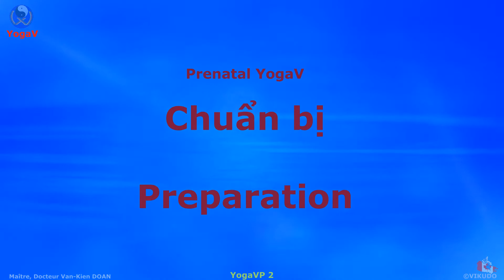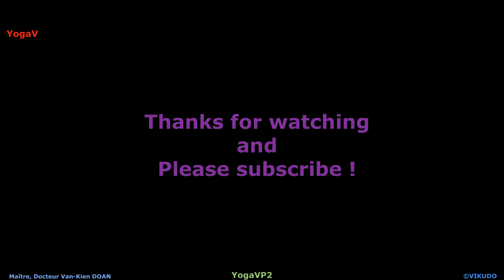Sức khỏe sinh sản | Chuẩn bị với Yoga | Yoga VP2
Tinh dầu Clary Sage tốt cho việc phòng the bán tại amazon, được nhiều khách hàng tín nhiệm :
Cây xô thơm Clary cũng còn cho tác dụng an thần và hưng phấn tích cực, thường được dùng điều trị chứng mất ngủ, lo lắng và trầm cảm, cũng như các vấn đề kinh nguyệt ở các phụ nữ trẻ cũng nhu các phụ nữ ở tuổi tiền mãn kinh và mãn kinh. Nó có một hương thơm cay, nhiều hoa hơn so với cây xô thơm thông thường.

FOLIC ACID
Mỗi viên Bronson Folic Acid cung cấp 800 mcg axit folic (200% DV). Bronson Folic Acid chỉ sử dụng chiết xuất vỏ chanh hữu cơ. Chanh được trồng trong một trang trại hữu cơ không có thuốc trừ sâu hóa học hoặc phân bón và nước được chiết xuất để duy trì độ tinh khiết. Ngoài axit folic, chiết xuất cung cấp bioflavonoid tự nhiên có trong vỏ chanh.

Jamieson Folic Acid 1.000 mcg cung cấp 1 mg axit folic. Đối với phụ nữ có kế hoạch thụ thai, axit folic là một chất dinh dưỡng quan trọng giúp giảm nguy cơ dị tật ống thần kinh khi mang thai.

ZINC:
Kẽm đóng vai trò quan trọng trong việc hỗ trợ hệ thống miễn dịch của cơ thể và hỗ trợ sự hấp thụ và chuyển hóa các loại vitamin B. Nó là thành phần của hơn hai chục enzyme liên quan đến tiêu hóa và chuyển hóa, bao gồm cả anhydrase carbonic rất quan trọng đối với hô hấp mô. Kẽm cần thiết cho việc lưu trữ và chuyển hóa carbohydrate lành mạnh. Kẽm đóng vai trò cơ bản trong sự hình thành collagen và phát triển mô khỏe mạnh. Khoáng chất này cũng rất cần thiết cho sự phát triển của thai nhi và sinh sản bình thường, và nó góp phần vào chức năng tuyến tiền liệt khỏe mạnh.

SELENIUM :
 Selenium là một khoáng chất có vai trò trong việc sản xuất chất chống oxy hóa quan trọng trong cơ thể được gọi là glutathione-selacoprotein. Selenium chủ yếu được sử dụng để hỗ trợ chống oxy hóa.

L-ARGININE
L-arginine Pro được thiết kế để sử dụng để hỗ trợ huyết áp, cholesterol, sức khỏe tim mạch đồng thời giúp cải thiện lưu lượng máu và tăng năng lượng.

L-CARNITINE :
Carnitine là một trong những axit amin được nghiên cứu nhiều nhất, với tác dụng cải thiện chức năng thận, tăng tốc độ trao đổi chất và truyền năng lượng, làm cho nó trở thành một bổ sung lý tưởng cho những người muốn giảm cân nhưng vẫn có đủ năng lượng để làm việc ở cường độ cao cả ngày.

Tìm hiểu thêm các thông tin liên quan, mời bạn ghé thăm
YogaVP là một chương trình tập luyện hiệu quả cho tất cả phụ nữ có nhu cầu cải thiện sức khỏe sinh sản. Nó cũng giúp phụ nữ thụ thai, mang thai, sinh con và phục hồi sau khi sinh con. YogaVP giúp người phụ nữ đạt được một trạng thái sức khỏe tối ưu với sức mạnh thể chất, sự dẻo dai và linh hoạt đồng thời với một tinh thần trong sáng và tích cực. Do đó, YogaVP có thể giúp người phụ nữ vừa dễ thụ thai, vừa có cơ thể khỏe mạnh và dẻo dai cả về thể chất và tinh thần trong thời kỳ mang thai, vừa sẵn sàng cho việc sinh đẻ thuận lợi và hồi phục nhanh sau khi sinh đẻ. Trong quá trình tập YogaVP, người phụ nữ có thể thực hành một mình và cũng có thể tập cùng người khác. Các bài tập có thể phù hợp với mọi lứa tuổi và với mọi trạng thái sức khỏe sinh sản. Người tập có thể thực hành các bài tập hay các kỹ thuật đơn lẻ mọi lúc, mọi nơi nếu điều kiện cho phép.
Bài này giúp các bạn có một sự chuẩn bị tốt cả về thời gian, sinh hoạt, ăn uống, ngủ nghỉ và các vật dụng cần thiết.

Maître VIKUDO
Docteur en Physio-Pathologie